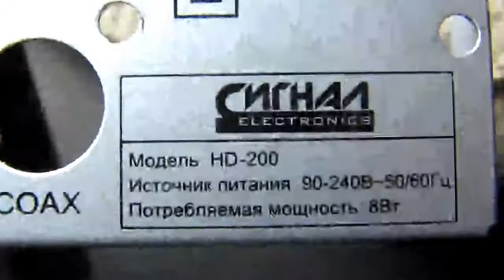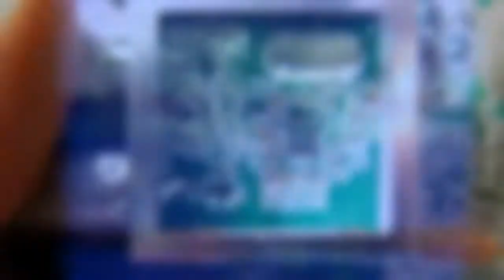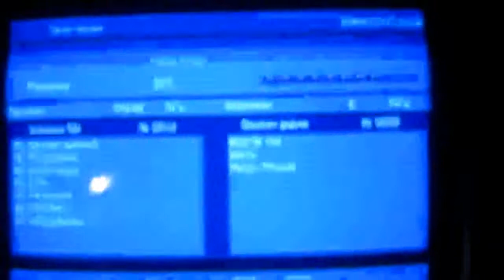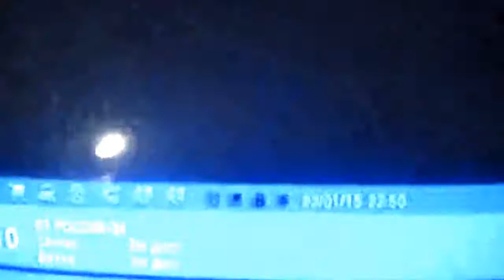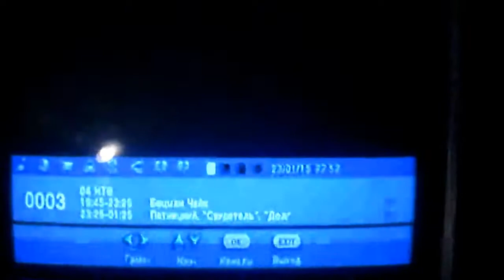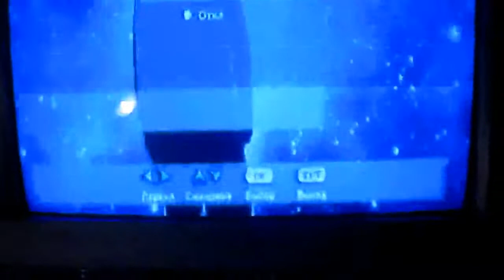Обзор,ремонт,проверка ресивера📺ЦТВ Сигнал HD-200 первые впечатления от цифры😍ЦВЕТА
Обзор внутренностей, пропайка чипов, настройка и проверка ресивера ЦТВ Сигнал HD-200 + первые впечатления от цифры: сочные цвета, которые аж лизать хочется, стереозвук, программа передач, запись в исходном качестве, и куча других радостных и интересных способностей.

По соотношению цена/товар думаю это лучшая из приставок.